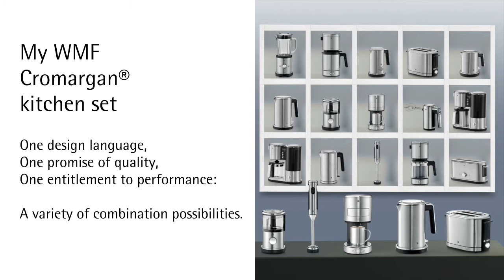WMF - MultiChopper LINEO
WMF Cromargan kitchen set for a variety of combination possibilities.
The LINEO Multi Chopper is perfect to prepare herbs, nuts, onion & garlic, spread, pesto and much more !